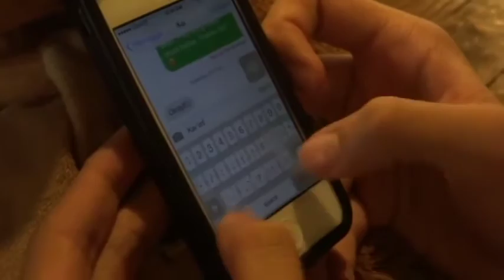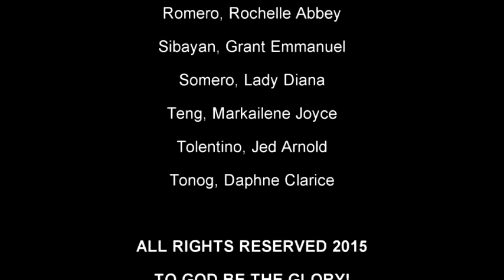Waiting for You - Abbey Romero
Prelims Project - Group 4

Song by: Jade de Luna ft. Abbey Romero

Featuring:
Markailene Teng
Grant SIbayan

Directed by:
Ria Parayno
Rey Pablico